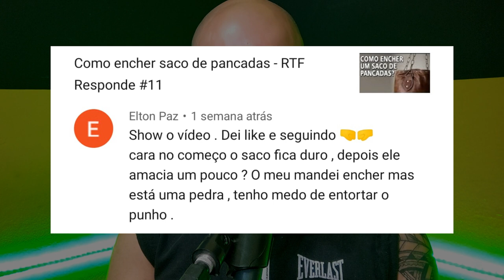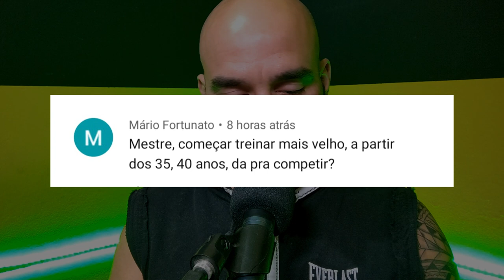Pode bater saco de pancada sem bandagem??? [ RTF Responde #41 ]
Neste vídeo vou responder perguntas dos comentários dos vídeos anteriores.

PERGUNTAS:
1 - Bandagem é usada pra treinar sem luva?
2 - O saco de pancadas fica mais macio com o tempo?
3 - Precisa deixar o pescoço  contraído na luta?
4 - Qual altura padrão para pendurar saco de pancadas?
5 - Dá pra competir começando a treinar depois dos 35 anos?
6 - Quantos quilos deve ter um saco de pancadas para iniciantes?